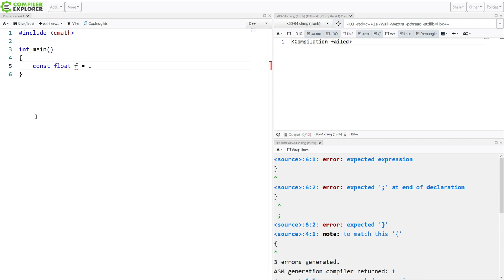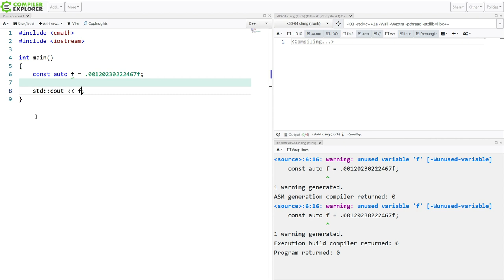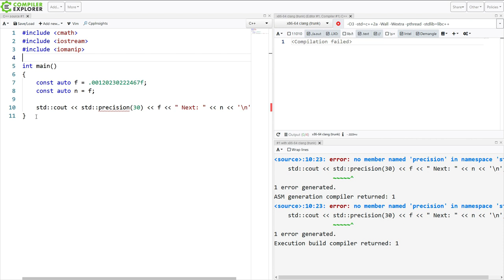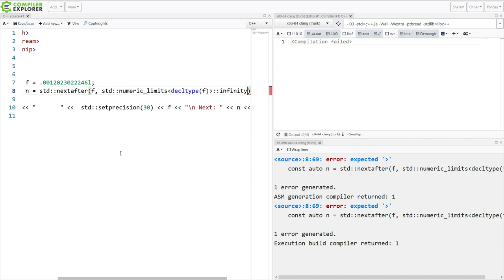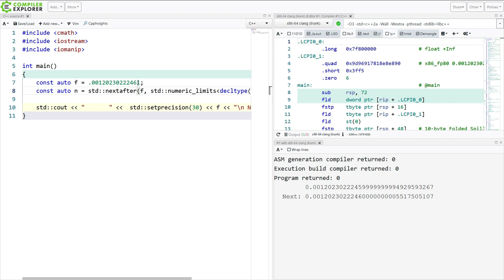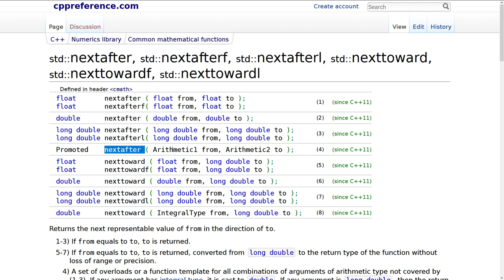C++ Weekly - Ep 223 - Know Your Standard Library: std::nextafter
T-SHIRTS AVAILABLE!

GET INVOLVED

JASON'S BOOKS

RECOMMENDED BOOKS

AWESOME PROJECTS

O'Reilly VIDEOS